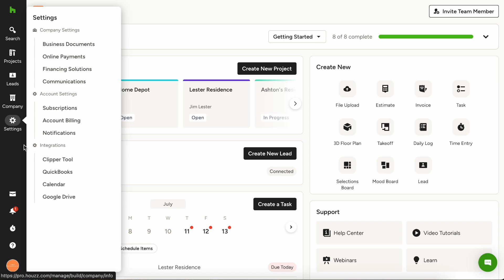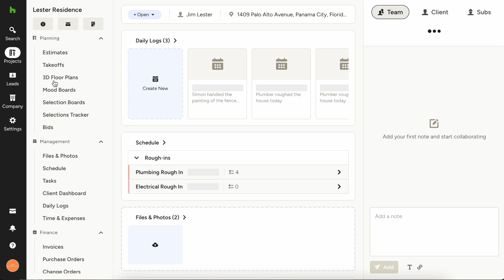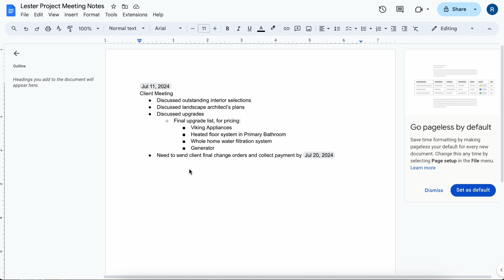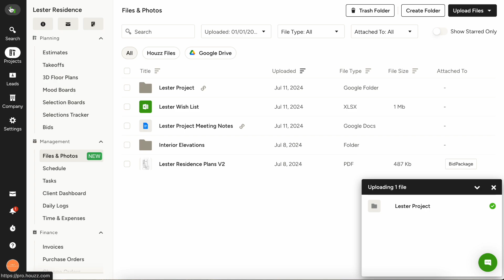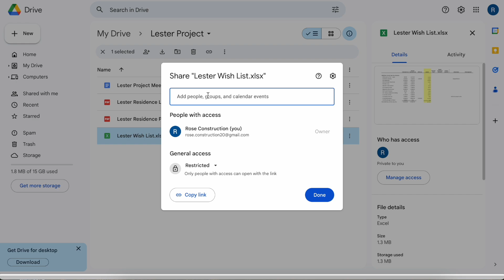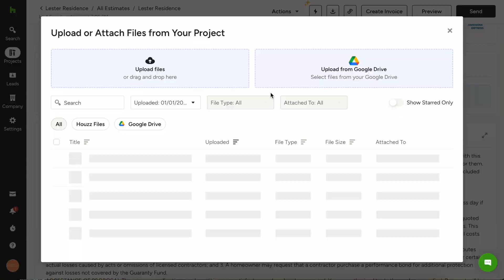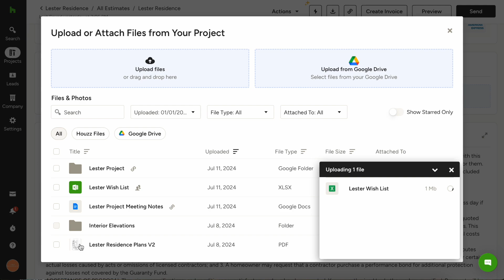Integrating Google Drive with Houzz Pro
Integrating Houzz Pro and Google Drive will help you organize all project data in one place. This makes it easy to share everything related to your project with Clients or Subcontractors. Watch this video for easy step-by-step instructions.

For further information about the Houzz Pro business management software,